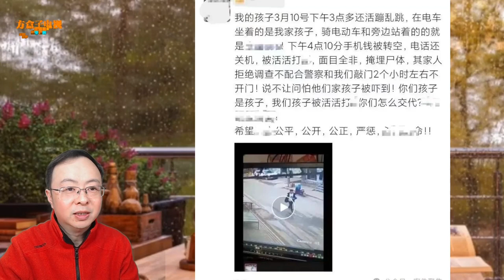男孩遭三名同学杀害掩埋，未成年不是挡箭牌，触犯底线必须严惩